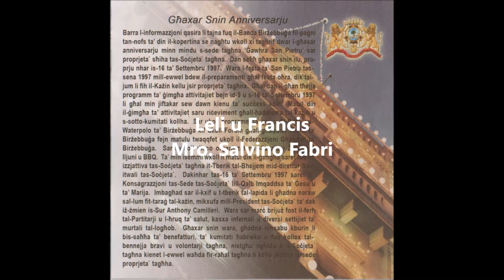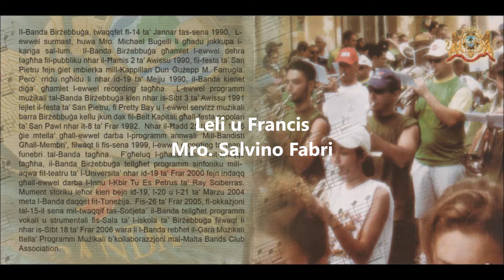8. Leli u Francis - Mro. Salvino Fabri (Banda Birżebbuġa A.D. 1990)(Marċi Sett 2007)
8.  Leli u Francis - Mro. Salvino Fabri (Banda Birżebbuġa A.D. 1990)(Marċi Sett 2007)

Leli u Francis huma aħwa partitarji kbar tas-Soċjetà.  Francis ħalliena ftit snin ilu sfortunatment.  Grazzi kbir lil dawn iż-żewġ aħwa li taw ħafna għajnuna lis-Soċjetà tagħna.